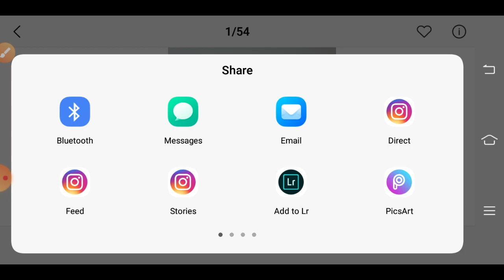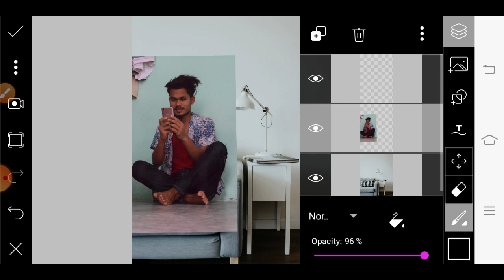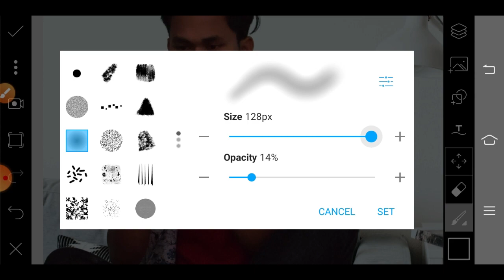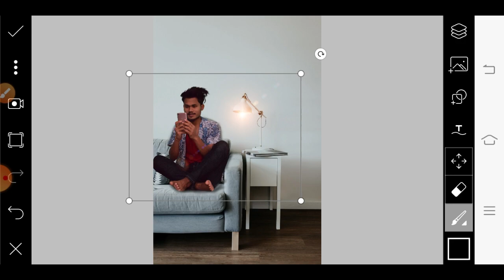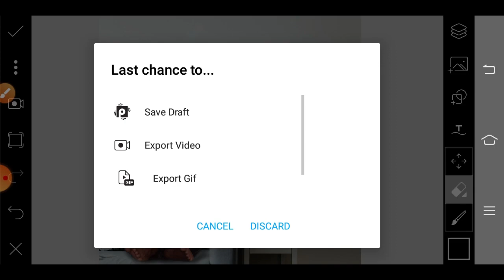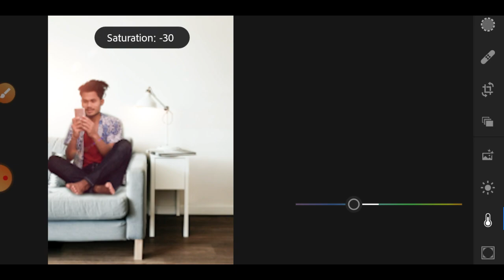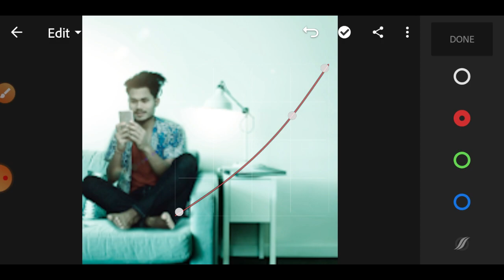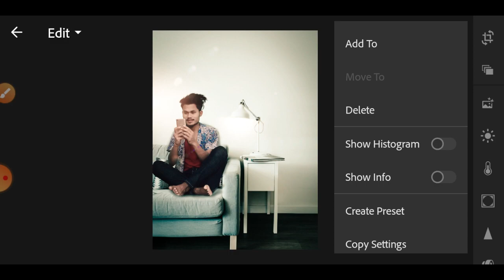Picsart Luckdown stay at home photo editing Tutorial | Whatsapp Chatting Photo Editing on Picsart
Picsart Luckdown stay safe at home concept photo editing Tutorial,Picsart manipulation photo editing Tutorial YN Pictures || Whatsapp Chatting Photo Editing on Picsart

                                                      Top Questions :
  -how to download hd backgrounds for photoshop
lightroom preset
picsart manipulation photo editing
picsart photo editing tutorial step by step
picsart,photo,editing,new,concept,
chatting photo editing,in picsart,
lightroom photo editing tutorial
lightrool color correction
lightrool color adjusment,
lightroom color match kese kare .
best color correction in lightroom
mobile photo editing tutorial
-background download
background images for photoshop editing hd online
photoshop background hd